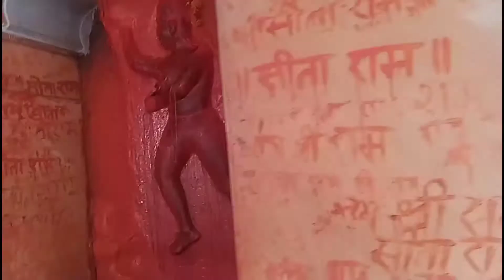हम अचानक से कहाँ पहुँच गये 🏃‍♀️aur hum logo ne kaun si pooja करवाई 🤔pooja part 1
hum log achanak se nanad ke yha pahuch gye the aur hum logo ko ye bhi pta tha ki somu ka birthday h